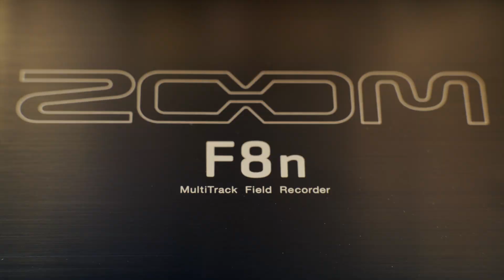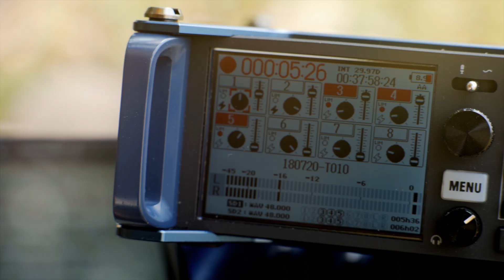Zoom F8n: Paula Fairfield Creator Video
Game of Thrones sound designer Paula Fairfield took us out to capture sounds with her F8n. Watch how she uses her gear to turn the world into legendary sounds.

We’re Zoom. And We’re For Creators.